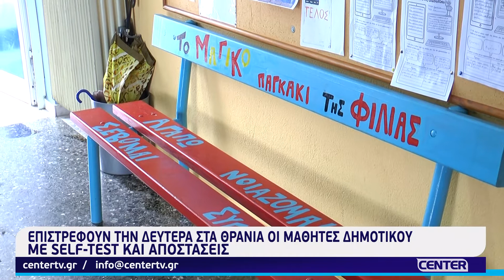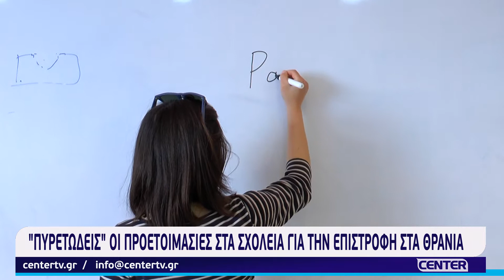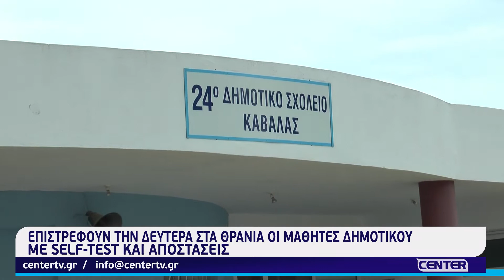Πυρετώδεις οι προετοιμασίες στα σχολεία για την επιστροφή στα θρανία